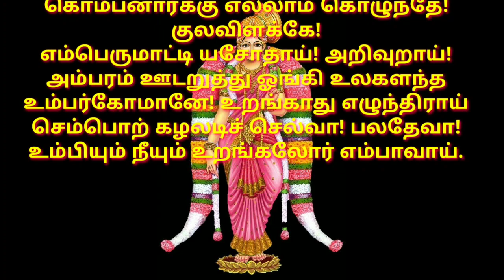திருப்பாவை ஆண்டாள் 17வதுபாசுரம் 17வதுபாடல் மார்கழி பெரியாழ்வார் learnvideos poem andal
அம்பரமே தண்ணீரே சோறே அறஞ்செய்யும்
எம்பெருமான் நந்தகோபாலா! எழுந்திராய்
கொம்பனார்க்கு எல்லாம் கொழுந்தே! குலவிளக்கே!
எம்பெருமாட்டி யசோதாய்! அறிவுறாய்!
அம்பரம் ஊடறுத்து ஓங்கி உலகளந்த
உம்பர்கோமானே! உறங்காது எழுந்திராய்
செம்பொற் கழலடிச் செல்வா! பலதேவா!
உம்பியும் நீயும் உறங்கலோர் எம்பாவாய்.